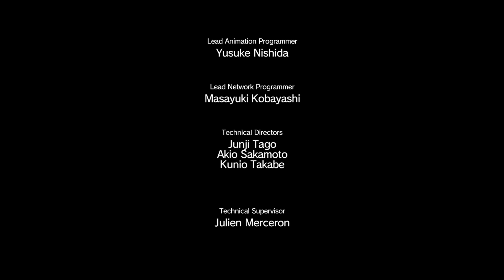METAL GEAR SOLID V (MGS 5: The Phantom Pain) ► прохождение на PS4 (#7) "ТАНКИ"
METAL GEAR SOLID V: THE PHANTOM PAIN на PS4.
Друзья продолжаем выполнять задания в игре MGS 5 и теперь у нас задача уничтожить полковника и за одно колонну танков.